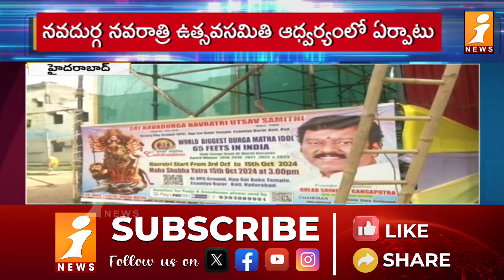65 అడుగుల భారీ దుర్గామాత విగ్రహానికి మహా చరిత్ర | 65 feet huge idol of Goddess Durgamatha | iNews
65 అడుగుల భారీ దుర్గామాత విగ్రహానికి మహా చరిత్ర | 65 feet huge idol of Goddess Durgamatha | iNews